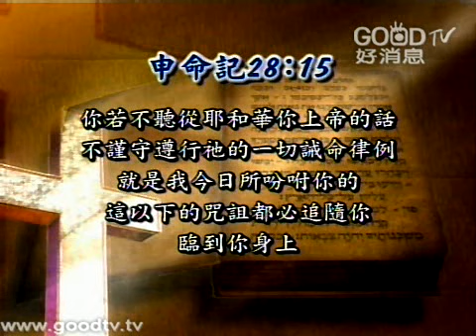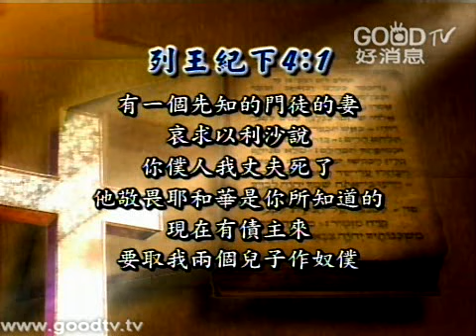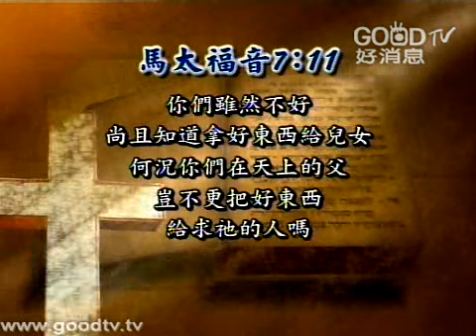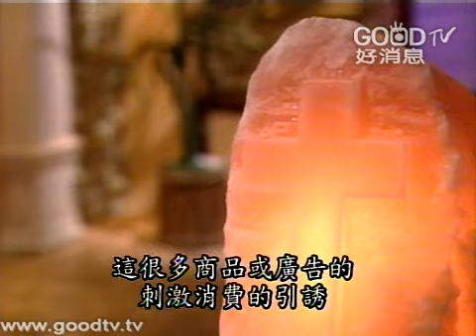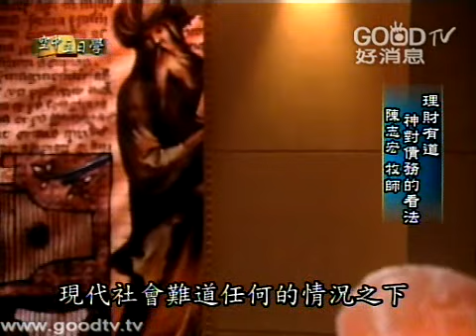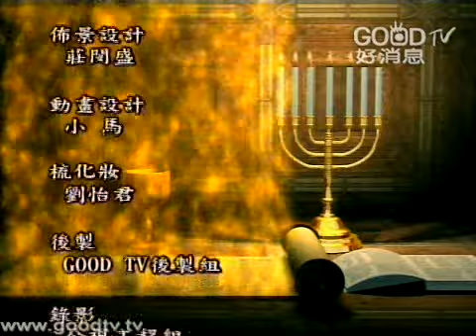空中主日學~理財有道(3)-神對債務的看法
空中主日學
門徒造就／理財有道
講員：陳志宏牧師